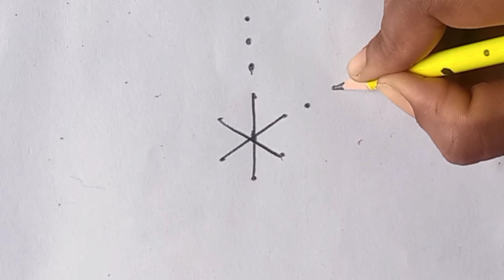లక్ష్మీదేవికి ఇస్టమైన అష్టదళ పద్మం ముగ్గులు 🌺 friday muggulu 🌺 astadala Padmam muggulu 🌺 muggulu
Related tags 🌻🌻

ugadi rangoli
big rangoli
women's day rangoli designs 2023
mahila din rangoli
muggulu
shivaratri muggulu
farmer drawing
farmer muggulu
muggulu 2023 new year
farmer rangoli
farmer kolam
kolom

muggulu
rangoli designs

farmer rangoli for pongal
peacock rangoli
girl pongal kolam
republic day rangoli competition
jeet rangoli republic day
muggulu designs
republic day muggulu designs
ulavar thirunal kolam
pongal kolam 2022 pulli kolam
big kolam
rangoli designs for sri rama navami
big size rangoli designs
farmers drawing
independence day muggulu

sankranti rangoli
26 january muggulu
kolam
jeet rangoli makar sankranti
rangoli designs 2023
26 january rangoli designs
january 26 muggulu
jeet rangoli sankranthi muggulu
makara sankranthi muggulu

kolam designs
mahashivratri rangoli
2023 muggulu
muggulu 2023 sankranti

pongal girl kolam
rangoli big
sri rama navami special muggulu
srirama navami 2022 muggulu
ugadi rangoli designs 2023
farmer pongal drawing
farmers day rangoli designs
pongal kolam with girl
poster rangoli designs
rangoli competition
rangoli designs for republic day
rangoli girl
republic day rangoli designs for competition
sankranthi muggulu

sankranthi muggulu
traditional girl rangoli design
women's day rangoli theme
deepika rangoli
farmers rangoli
independence day rangoli
jeet rangoli pongal special
mahila din rangoli
makara sankranthi muggulu 2023
mattu pongal kolam rangoli designs
muggulu designs sankranthi special
navami muggulu
pongal farmer kolam
pongal kolam 2023 with dots

kolam designs
mahashivratri rangoli
2023 muggulu
muggulu 2023 sankranti